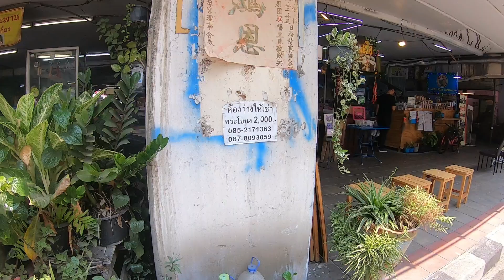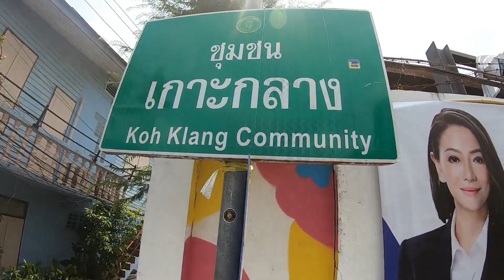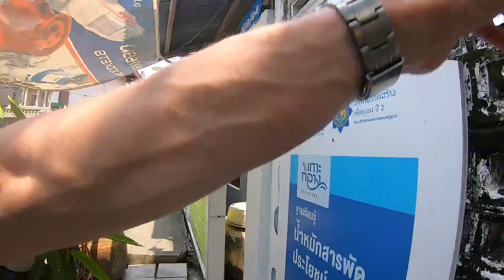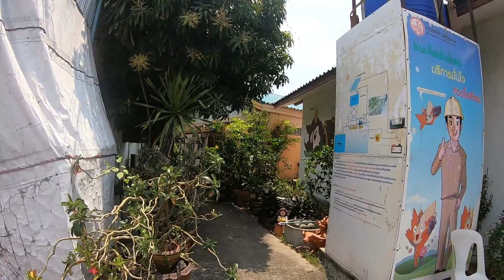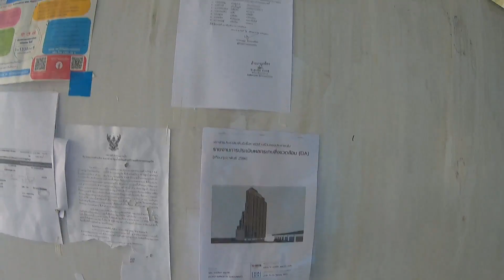REAL LIFE inside the SLUMS of BANGKOK... Not What You Expect.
I visited two local poor communities right in the city centre of Bangkok, in the Sukhumvit Road area. All very friendly people who welcome visitors to their humble life on the canals and the railway.